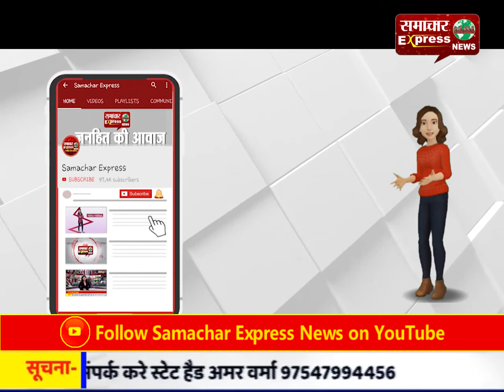एनपीआर पर केजरीवाल बोले- मेरे पास बर्थ सर्टिफिकेट नहीं तो क्या डिटेंशन सेंटर में डाल देंगे?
एनपीआर पर केजरीवाल बोले- मेरे पूरे परिवार और कैबिनेट के पास बर्थ सर्टिफिकेट नहीं तो क्या डिटेंशन सेंटर में डाल देंगे?